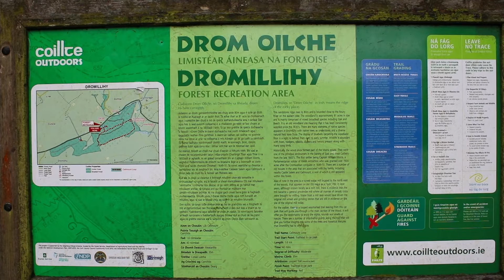Dromillihy woods and fairy forrest - Rosscarbery West Cork, Ireland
Dromillihy Wood is a 1 mile loop trail located near Knockskagh, County Cork, Ireland that features a river and is good for all skill levels. The trail is primarily used for hiking, walking, running, and mountain biking.

Dromihilly or “Drom Oilche” means the ridge of the rocky place.

This sandstone ridge rises to 80m and is bounded close to Roury River on the eastern side. The woodland is approximately 81acres in size and is mainly comprised of mixed broadleaf species including Oak and Beech. It is an old woodland site meaning that it has been consistently wooded since the 1830’s. There are many elements of native species apparent in Dromillihy with native trees as understorey and a diverse natural field layer flora. The display of bluebells carpeting the woodland floor is a sight to behold from April to early summer. Wildlife is abundant with foxes, badgers, rabbits, and herons present along with many songbirds.

Historically, the wood once formed part of the Morris estate. They were one of the principals landowners in the barony of East and West Carbery from the late 1600’s. The first settler being Captain William Morris, a Parliamentarian soldier of Welsh extraction who was granted over 1500 acres after the Cromwellian conquest in 1649-51. There are a number of old houses in the area that are associated with the family, including nearby Castle Salem and Cellmount, a wall of which is still apparent within this forest.

Also of note in the area is a ruined water mill located to the north east of the woods, there is evidence that the mill became a general provender mill where all manner of cereals crops were brought for milling. Water from a mill race would have driven the original mill wheel and grinding stones that are still in evidence on the site of the original mill today.

For the walker, there is a looped waymarked trail from the car park that will guide you-through the main section of the Wood. It will offer you the opportunity to enjoy the sights, sounds and smells of nature. These walks are a delight for all ages, with lots of fairy houses for the kids and, when we walked the trails recently, acres of bluebells.